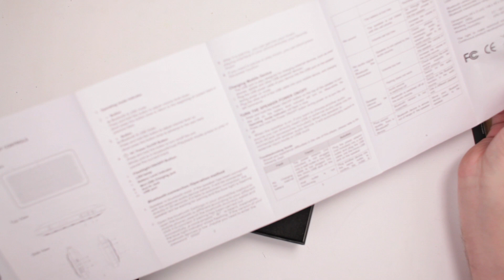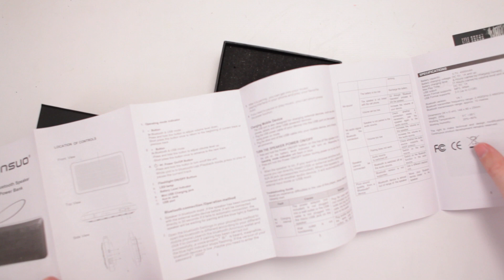Anonsuo Wallet Power Bank Unboxing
I'm a WildSpark creator!

Or send Scott a box of your choosing to:

ScottVsBox
9854 National Blvd. #350

Unboxing toys! Unboxing Nerf! Unboxing action figures! Unboxing action figures! Unboxing toy guns! Unboxing play sets! Unboxing fidget spinners! Unboxing to the EXTREME! Scott is going to unbox everything in the world or die trying.